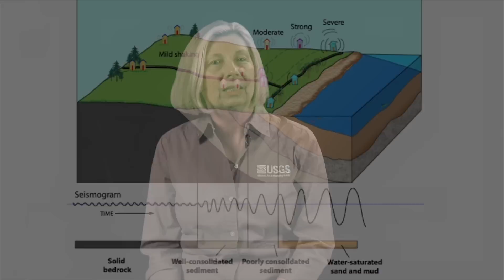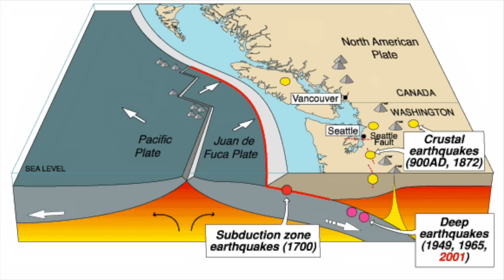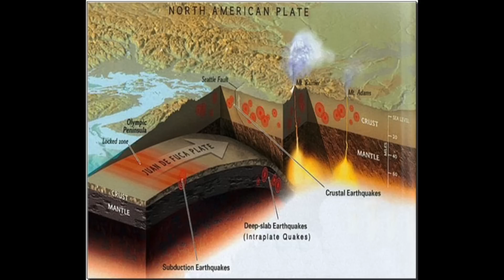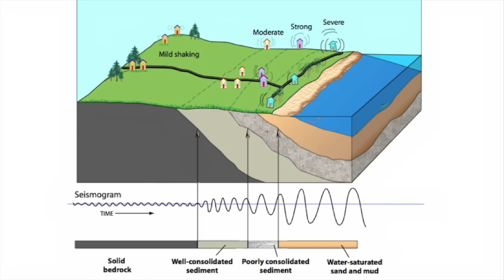9. Earthquake Awareness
Evelyn Roeloffs, geophysicist with the U.S. Geological Survey, provides an overview of earthquake-related hazards in Oregon